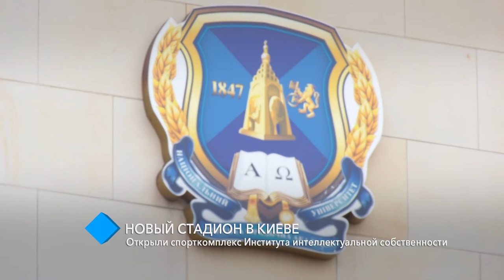На базе Института интеллектуальной собственности и права возвели спорткомплекс